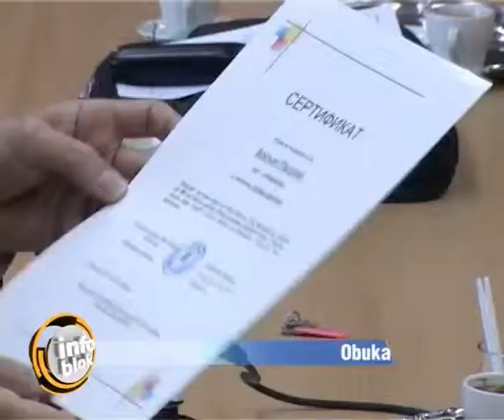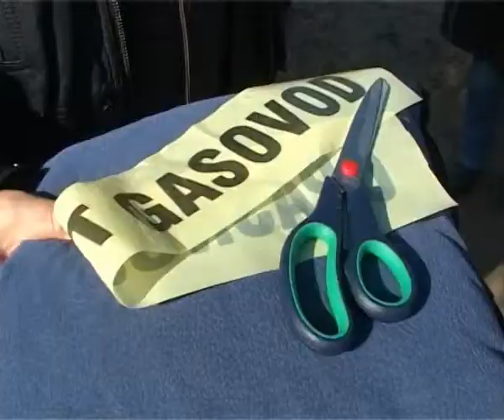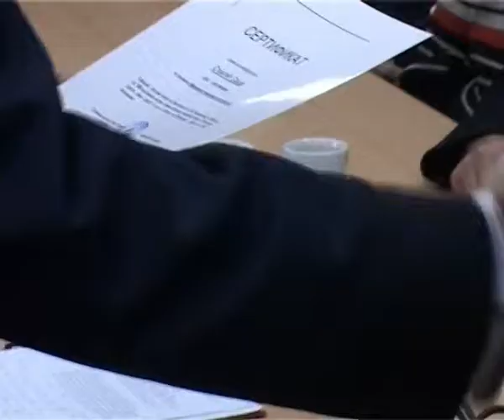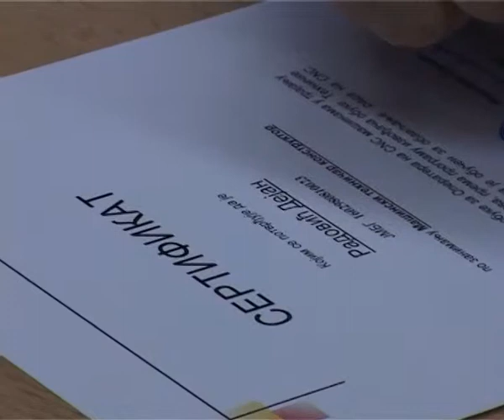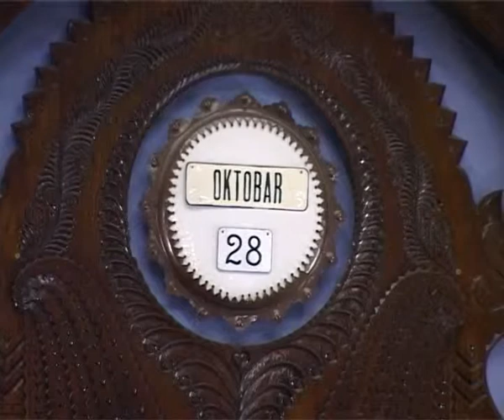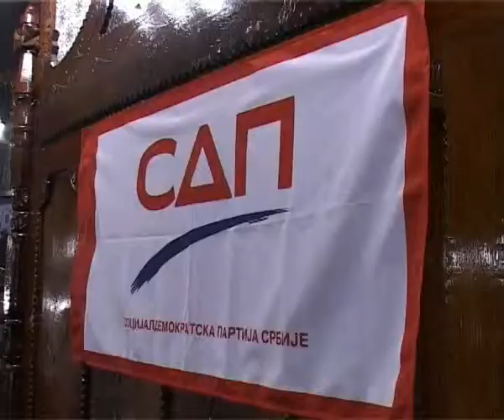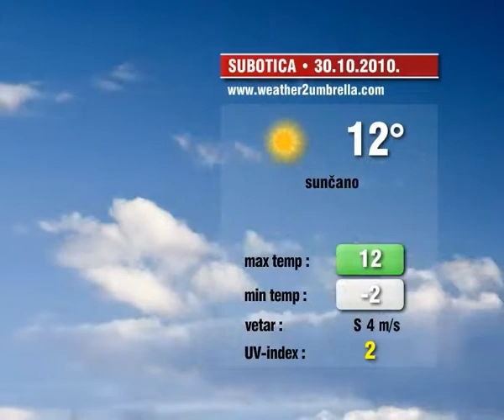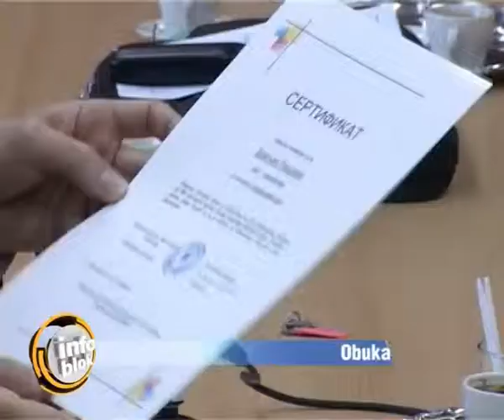Info blok 29.10.2010.